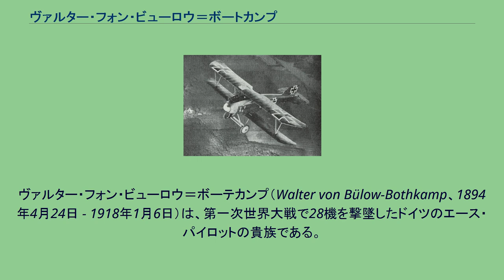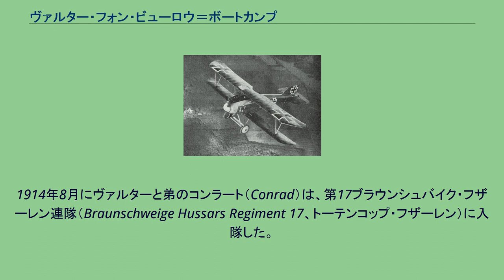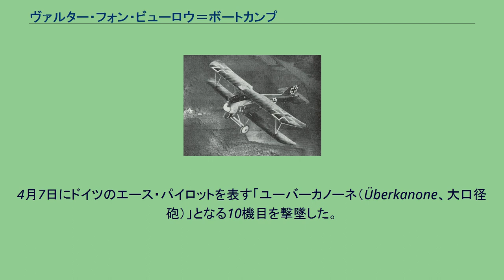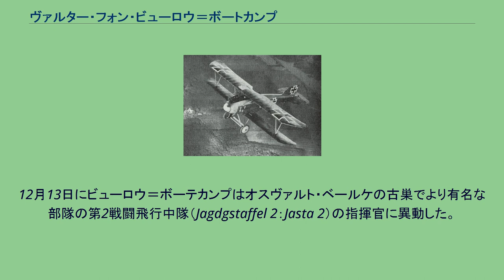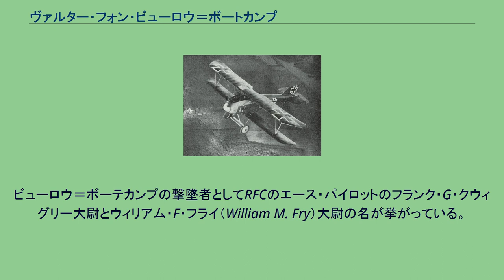ヴァルター・フォン・ビューロウ＝ボートカンプ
ヴァルター・フォン・ビューロウ＝ボーテカンプ（Walter von Bülow-Bothkamp、1894年4月24日 - 1918年1月6日）は、第一次世界大戦で28機を撃墜したドイツのエース・パイロットの貴族である。
プール・ル・メリット勲章、戦功聖人ハインリヒ勲章と鉄十字勲章の叙勲者である。
ヴァルター・フォン・ビューロウ＝ボーテカンプは現在のドイツ、シュレースヴィヒ＝ホルシュタイン州のエッカーンフェルデの一部であるボルビー（Borby）で生まれた。
ヴァルターは家族の2番目の息子で、下に2人の弟ができることになった。
4人兄弟の全員が第一次世界大戦に従軍し、3人が戦死した。
ヴァルターは1912年にシュレースヴィヒ＝ホルシュタイン州、プレーンのバカロレア高校を卒業した後に6カ月間英国とスイスを旅し、この「遍歴時代（Wanderjahr）」の後で腰を据えてハイデルベルク大学で法律を学んだ。
ヴァルターはそこで友愛倶楽部にも所属した。
1914年8月にヴァルターと弟のコンラート（Conrad）は、第17ブラウンシュバイク・フザーレン連隊（Braunschweige Hussars Regiment 17、トーテンコップ・フザーレン）に入隊した。
1915年1月にヴァルターは部隊と共に南アルザスの前線に赴き、この期間中に二級鉄十字章を授与された。
ヴァルター・フォン・ビューロウ＝ボーテカンプは1915年4月に少尉に任ぜられ、ドイツ帝国陸軍航空隊のパイロット訓練に志願した。
弟のコンラートと共にヴァルターは1915年4月15日から9月15日までハノーファーの第5補充師団で訓練を受けた。
ヴァルターは当初、空中偵察／観測のために組織された飛行隊である第22飛行分遣隊（Flieger-Abteilung 22：FA 22）に配属され、西部戦線の砲兵隊の指揮下に入った。
ヴァルターは複座の観測機に搭乗していたが1915年10月10日と11日に連続して複座の敵機を撃墜し、1916年3月14日までFA 22に在籍した。
第300飛行分遣隊（FA 300）に異動すると中東地域に於いてドイツ帝国の同盟国のオスマン帝国支援のために偵察任務を続けた。
ヴァルターはパレスチナ戦線で飛行し、1916年6月13日に負傷した。
エルサレムの病院から家に届いた手紙の中で肩の怪我について大学時代の決闘で負った傷程度の取るに足らないものであると冗談めかしていた。
7月1日に退院するとヴァルターはエル＝アリーシュ近郊で更に2機と未確認の5機目となる敵機を撃墜し、この戦域での活動の間に一級鉄十字章も授与された。
その勇敢さと攻撃性によりヴァルターは戦闘機部隊に異動となり1916年12月7日にFA 300を離れプロイセンの戦闘機部隊の第18戦闘飛行中隊（Jagdgstaffel 18：Jasta 18）に転属した。
アルバトロス D.III ビューロウ＝ボーテカンプはアルバトロス D.IIIに搭乗して1917年1月23日に2機を、翌日に更に1機を撃墜し自身と第18戦闘飛行中隊の戦果の幕開けを飾った。
4月7日にドイツのエース・パイロットを表す「ユーバーカノーネ（Überkanone、大口径砲）」となる10機目を撃墜した。
5月13日に総撃墜数13機で第18戦闘飛行中隊から転属していった。
ビューロウ＝ボーテカンプは第36戦闘飛行中隊（Jagdgstaffel 36：Jasta 36）の指揮官に任命されて直ぐの1917年5月21日にブーヴァンクールでフランスの観測気球を2基撃墜した。
臀部に負った怪我のお陰で暫くの間は戦果とは縁が無かったが、7月6日から12月2日まで徐々に撃墜数を伸ばしていった。
この躍進中の10月8日に21機撃墜の功でプロイセン王国とドイツ帝国の双方で最も権威ある勲章のプール・ル・メリット勲章を授与された。
12月2日にビューロウ＝ボーテカンプは、第20飛行隊（No 20 Squadron）の24機撃墜のエース・パイロットのハロルド・ラックフォード（Harold Luchford）少尉が搭乗するブリストル戦闘機を撃墜し、ラックフォードは戦死した。
これがビューロウ＝ボーテカンプの28機目で最後の撃墜記録となった。
12月13日にビューロウ＝ボーテカンプはオスヴァルト・ベールケの古巣...